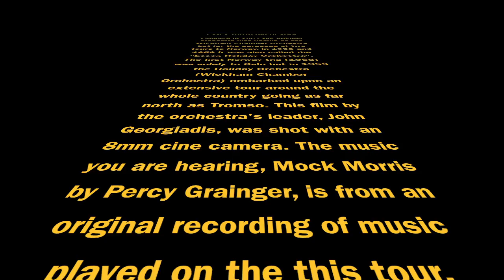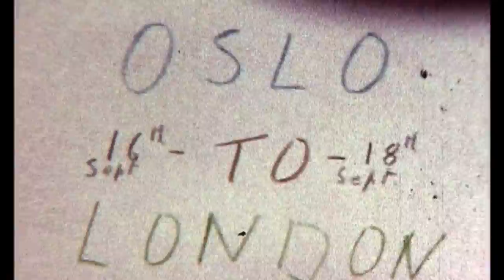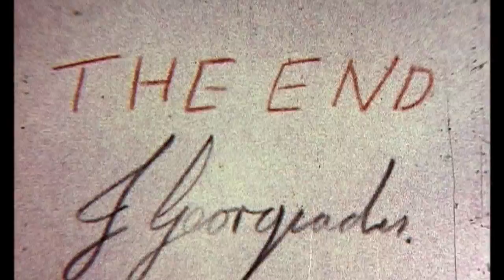1959-08 Essex Youth Orchestra Tour of Norway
8mm Cine film taken by John Georgiadis on the Tour of Norway in August 1959 of the Wickham Chamber Orchestra, also known as the Essex Holiday Orchestra and the forerunner to the Essex Youth Orchestra. John was leader of the WCO. This is silent footage but includes an original sound recording of the orchestra at that time. This film has been edited and narrated by John Georgiadis as an historical document especially for any ex-WCO (EYO) members who may have been involved. For info on all John's EYO and other films visit his